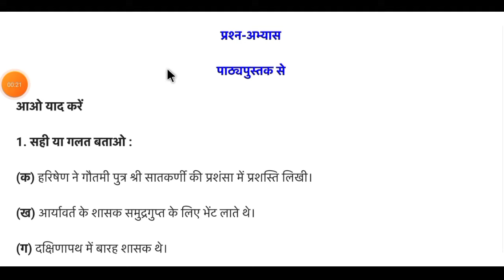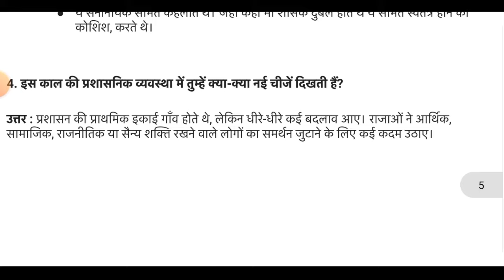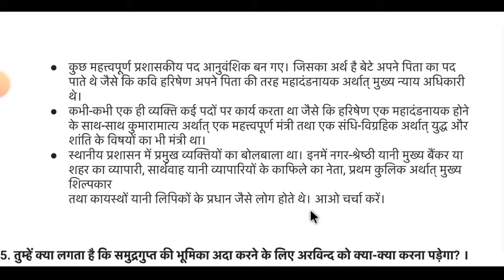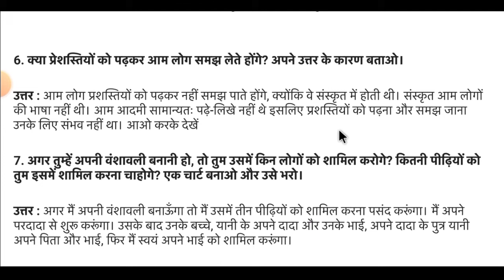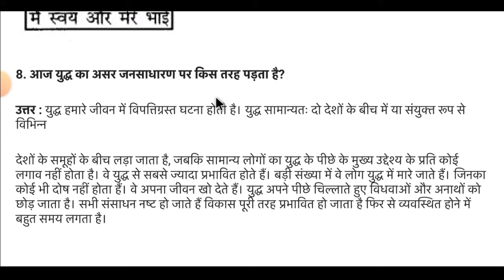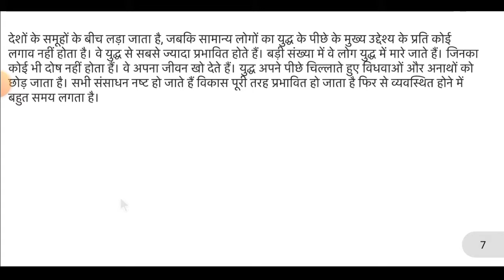class 6 hamare atit chapter 10 question answer | कक्षा 6 हमारे अतीत पाठ 10 प्रश्न उत्तर